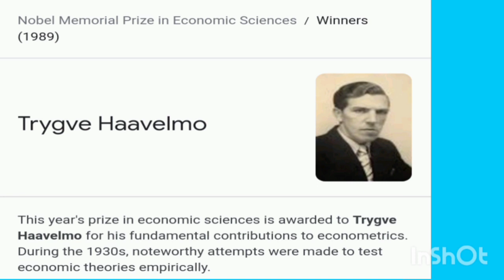Who got Nobel Prize in Economics at 1989 ?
Basic information about Noble Prize.